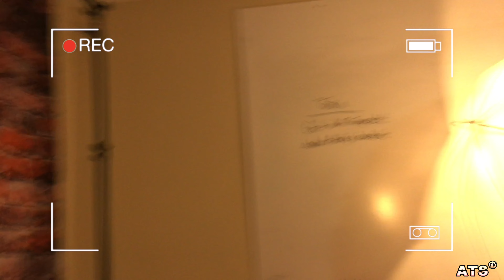14.Toxic Therapy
Earl and Keisha are one toxic couple and now they are in therapy. And this entire episode is just way too much. They go from cussing to someone love. Pray for them and let us know which was your favorite part.

ATS TV is a subscription-based streaming service that allows members to watch TV shows and movies without commercials on an internet-connected device. ATS TV continues to be the first and best streaming service ever created for content creators of all fun, education, creativity, and weirdness. Invented by Antonio T Smith Jr, ATS TV is both affordable and inspiring.